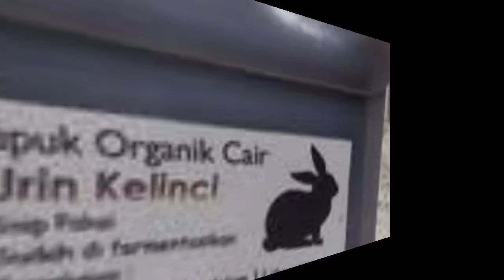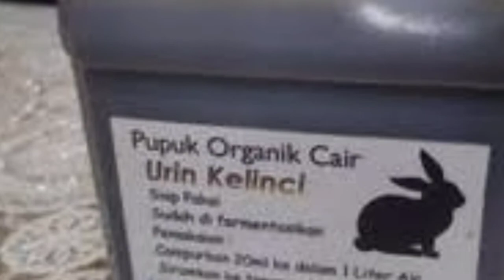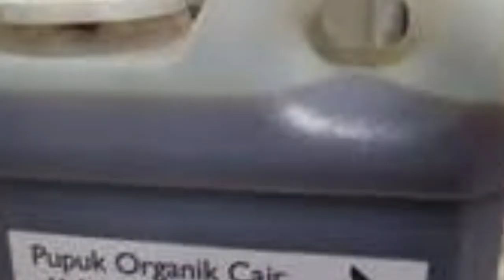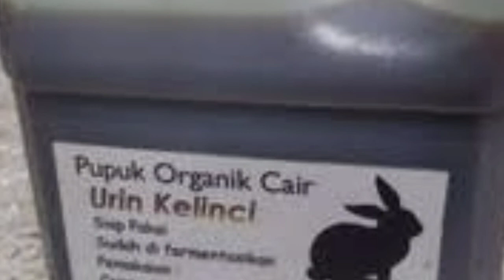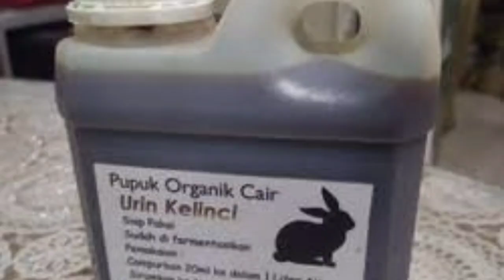cara membuat POC urin kelinci dan pemakaiannya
cara membuat Poc urin kelinci. dalam video ini banyak informasi tentang manfaat urin kelinci untuk menyuburkan tanama dan cara membuat POC.dan cara pemakaian nya.

Siapa tak kenal kelinci? Hewan imut ini memliki potensi besar sebagai sumber pupuk cair. Urine atau air kencing kelinci ternyata cairan yang berlimpah kandungan nitrogen (N) yang penting bagi tanaman.

kelinci2

Mengapa urine kelinci?

Riset yang dilakukan Badan Penelitian Ternak memperlihatkan, urine kelinci mengandung unsur N, P, dan K, masing-masing sebesar lebih tinggi 2,72%, 1,1% dan 0,5% daripada kotoran dan urine ternak lain seperti sapi, kerbau, domba, kuda, babi bahkan ayam.

Apa peran nitrogen (N) pada tanaman? Unsur N diperlukan oleh tanaman untuk pembentukan bagian vegetative tanaman, seperti daun, batang dan akar serta berperan vital pada saat tanaman melakukan fotosintesis dengan membentuk klorofil atau zat hijau daun.

Sejatinya bila urine kelinci tersebut dicampurkan pemakaiannya bersama kotoran kelinci sehingga kandungan unsurnya lebih lengkap, yakni 2,20% Nitrogen (N), 87% Fosfor (P), 2,30% Potassium (K), 36% Sulfur (S), 1,26% Kalsium (Ca), 40% Magnesium,

Nah berapa sebenarnya produksi urine keinci? Setiap harinya seekor kelinci membutuhkan pakan hijauan/rumput sebanyak 0,4 atau 0,6 kg dan air sebesar 120 mL. seekor kelinci dapat menghasilkan feses sebanyak 30-50% dari jumlah pakan yang dikonsumsi dan menghasilkan urine 50-65 mL setiap harinya. Dengan jumlah produksi kotoran tersebut ternak kelinci berpotensi sebagai penunjang pertanian organic yang berkesinambungan. Hanya dengan pengolahan sederhana, urine kelinci dapat dimanfaatkan sebagai pupuk untuk menyuburkan tanaman. Pupuk organic dari urine dan kotoran kelinci bermanfaat untuk mengembalikan kesuburan tanah yang hilang akibat penggunaan pupuk kimia.

Resep pembuatan (skala rumahan) .

Bahan, :

-       1 liter urine kelinci

-       10 cc atau 1 sdm EM4

-       10 cc molase/tetes tebu (bisa diganti dengan ¼ batang gula merah yang dicairkan)

Cara pembuatan :

-       Taruh urine kelinci dalam jerigen kapasitas 5 liter

-       Campurkan dengan molase/tetes tebu atau gula merah

-       Kocok jerigen selama 2-3 menit sehingga campuran homogeny

-       Diamkan di ruang teduh selama 7-8 hari hingga selesai fermentasi (sesekali buka jerigen untuk membuang gas yang ada)

-       Fermentasi berhasil apabila setelah 7-8 hari, saat tutup jerigen dibuka, tidak berbau lagi.

Pemakaian :

-       1 liter POC urine kelinci diencerkan dengan 10 liter air bersih, kemudian disemprotkan keseluruh bagian tanaman.

-       1 liter POC urine kelinci diencerkan dengan 1 liter air bersih, kemudian dikocorkan pada tanaman.

Untuk aplikasi dengan penyemprotan sebaiknya dilakukan pada pagi hari sebelum matahari terik, yaitu pada saat stomata daun terbuka. Aplikasi dapat dilakukan setiap 7-10 hari sekali.

Pemakaian umumnya dilakukan dengan penyemprotan pada bagian tanaman, terutama daun. Daun yang disemprot sebaiknya bagian bawah karena di sana terletak stomata yang akan menyerap langsung pupuk cair urine kelinci tersebut ke tubuh tanaman.

demikian manfaat urin kelinci untuk pupuk organik cair,  dan cara pengolahan juga cara pemakaian pada tanaman,